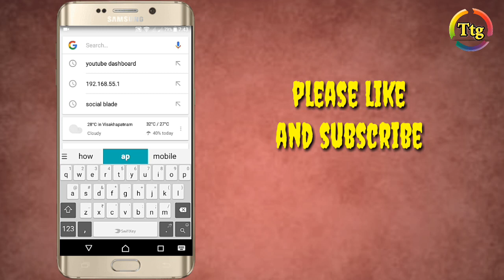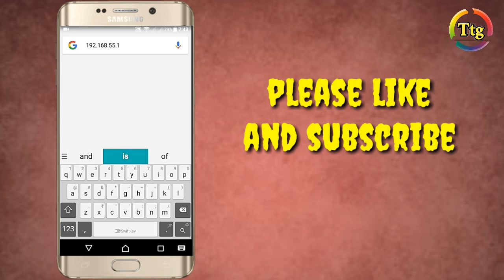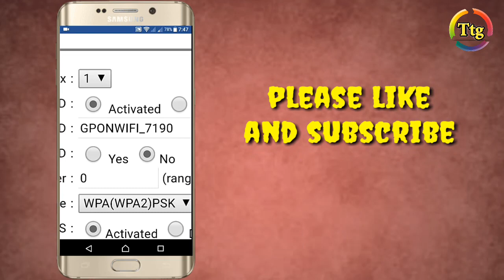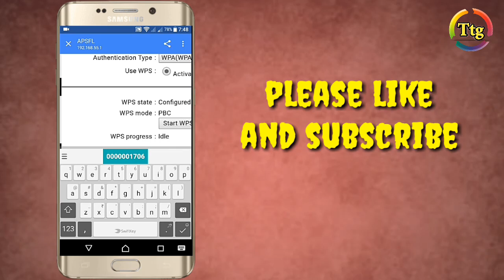Ap fiber setup wifi user name and password change Apsfl on your Android mobile Ap fibernet | telugu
Hai friends welcome to telugu tech gallery YouTube channel

Friends this is in the video how to ap fiber setup box wifi user name and password change

First Open the Google
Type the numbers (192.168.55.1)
Next dasan website id
Small letters type the (admin)
Password (vertex25)
Next (WiFi setup)
Next (WiFi setting)
Next (said settings) user name change
Next (wpa psk) password change
Next apply ok
Change wifi user name password change easy